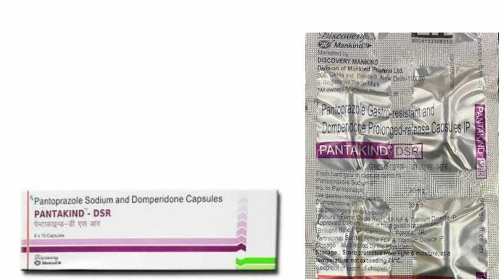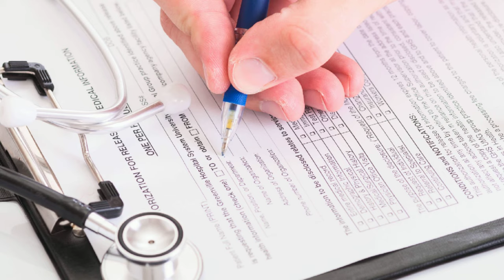Pantakind DSR Capsule, Pantakind DSR When To Take, Pantakind DSR Tablet Uses, Side Effects in Hindi